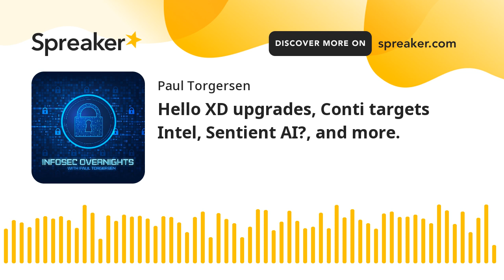Hello XD upgrades, Conti targets Intel, Sentient AI?, and more.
A daily look at the relevant information security news from overnight - 13 June, 2022

Sentient AI? -

Hi, I’m Paul Torgersen. It’s Monday June 13th, 2022, and this is a look at the information security news from overnight.

From BleepingComputer.com
Researchers report increased activity of the Hello XD ransomware, which is based on the leaked source code of Babuk, with two significant notes. One is that the operators are now deploying an upgraded sample featuring stronger encryption that includes custom packing for detection avoidance and encryption algorithm changes. And two, they are now including an open-source backdoor named MicroBackdoor. Lots of details in the article.

From CPOMagazine.comm:
An analysis of leaked chats from the Conti ransomware group have found two items of note. Evidently the cybercrime group was planning firmware attacks targeting the Intel Management Engine. Such a compromise would allow threat actors to introduce a backdoor on Intel devices and execute commands without detection by OS-based security tools. The other interesting piece is that the chat logs seem to confirm a link between the Conti group and the Russian Foreign Services Bureau. Color me not surprised.

From TechRadar.com:
A new ransomware group called WannaFriendMe, is targeting gamers with the Chaos ransomware, which tries to pass itself off as Ryuk. The strange thing is, the decryptor is so easy, my kid can get it. I only say that because to get the decryptor, you need to log into a Roblox account and buy a specific game pass. Costs about $20.

From SecurityWeek.com:
Cybercriminals likely operating out of China are distributing backdoored versions of iOS and Android Web3 wallets in an effort to steal users’ seed phrase. This previously unreported campaign, dubbed SeaFlower, has been described as one of the most technically sophisticated threats targeting users of Web3 wallets ever seen. Details in the article.

From ThreatPost.com
Researchers warn Bluetooth signals can be used to track device owners via a unique fingerprinting of the radio signal. Their paper suggests that minor manufacturing imperfections in hardware are unique to each device, and cause measurable distortions which can be used as a basically a fingerprint to track a specific device. Details and a link to the research in the article.

And last today, from The Register.com
You ever see the movie Her? Well, since 2021, Google’s Responsible AI team, has been tasked with talking to LaMDA, or Language Model for Dialogue Applications. This project was built by fine-tuning a family of Transformer-based neural language models specialized for dialog, with up to 137 billion model parameters. Someone on that team has recently been placed on paid administrative leave for violating Google’s confidentiality policies. This person has gone on record stating that they believe the application has exhibited self-awareness and is now a sentient being.

That is quite enough from me today. Have a great rest of your day.